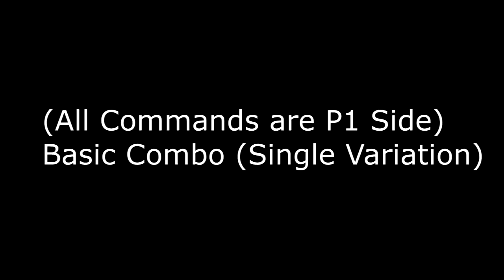Tekken 7 Bryan Fury - Starter Combo Guide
This gives you a taster of Bryan's simple combos.